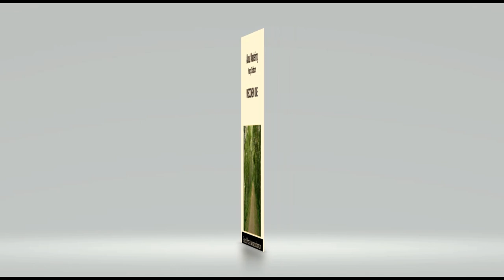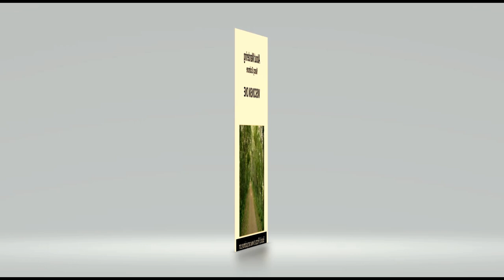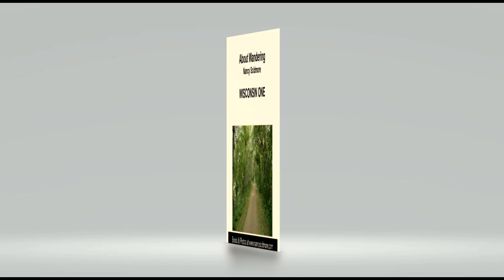Wisconsin ONE, short story, sample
Wisconsin ONE, a short story, from the series About Wandering. Audio book sample written and narrated by Nancy Scidmore. Please enjoy!

Five Points Crossing (series) Book review by @AuntieKimmy
Reading In My Rainbow Jacket by Auntie Kimmy

WELCOME and please tell your friends!

DIGITAL BOOKS and PHOTOS starting at $0.99:
(Audiobooks coming soon; please watch for new audio samples!)